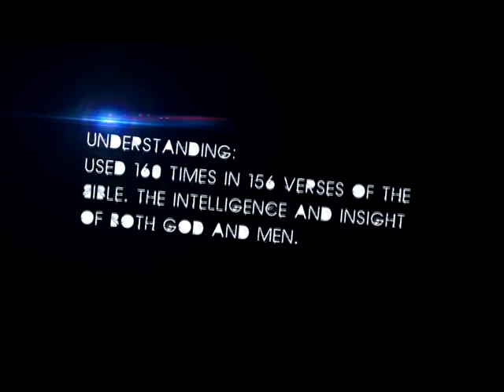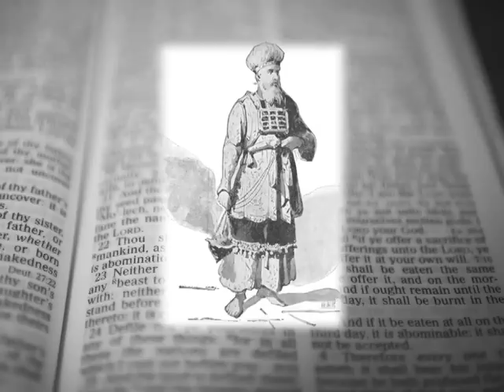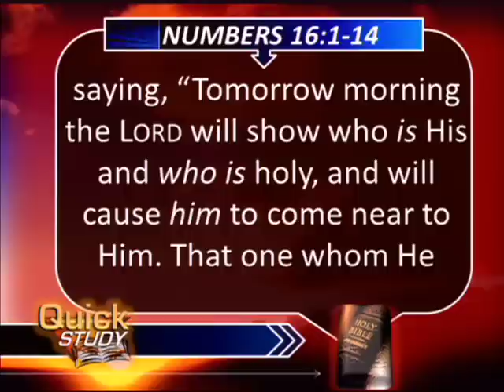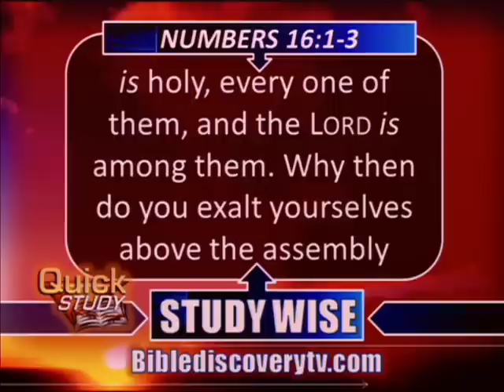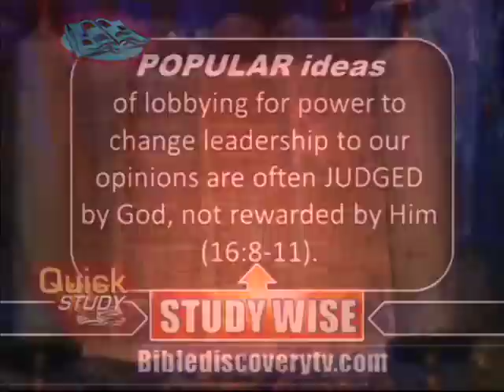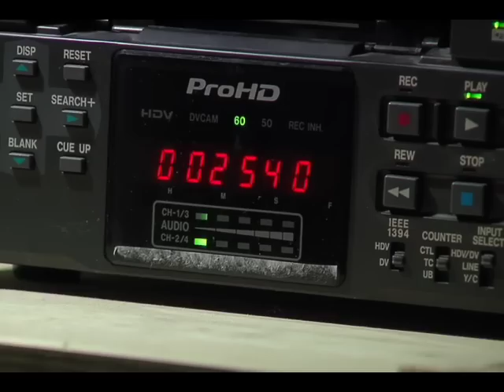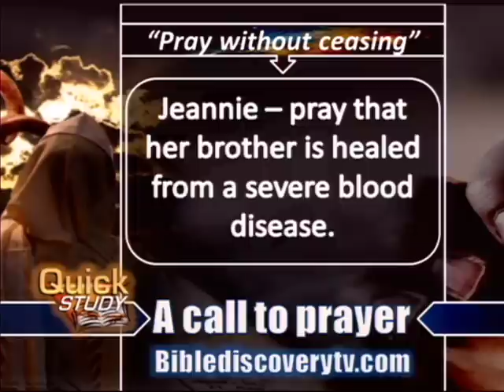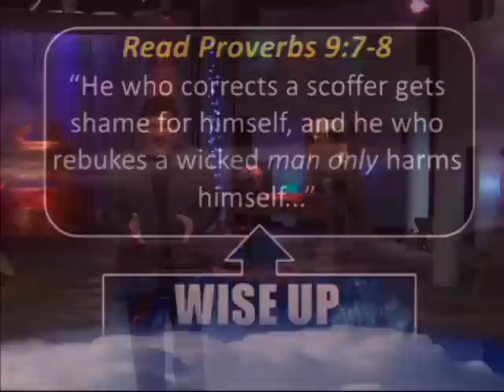Quick Study FEB 13